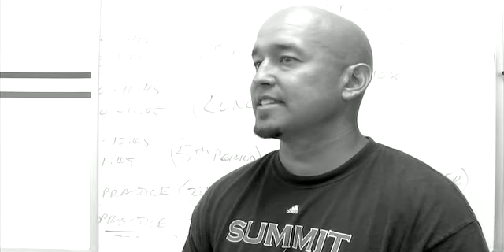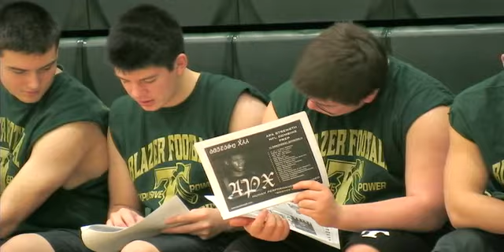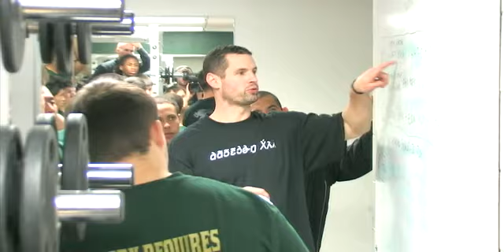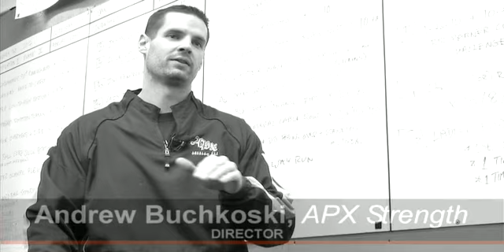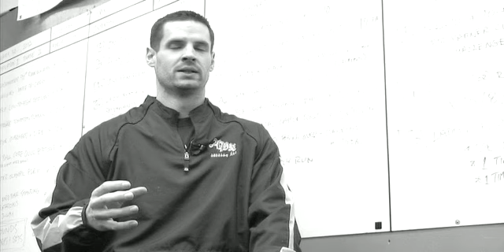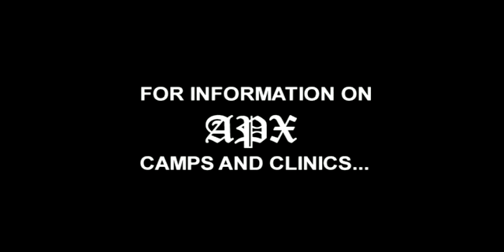APX Strength: Coaches Start Here